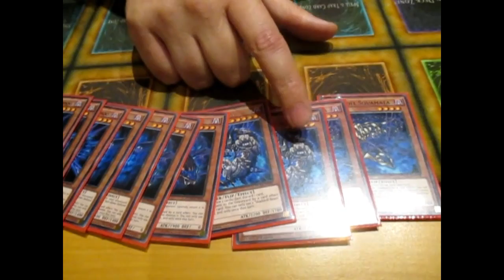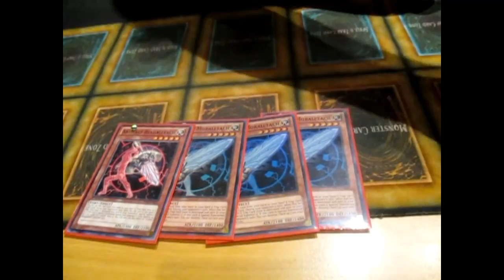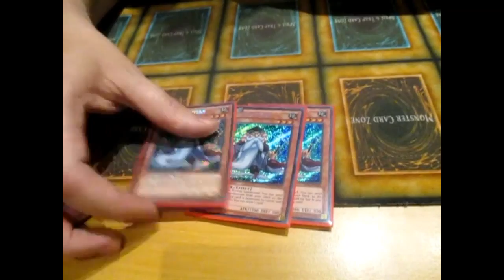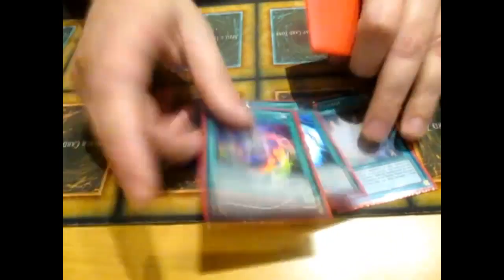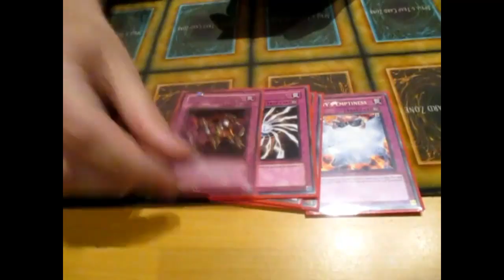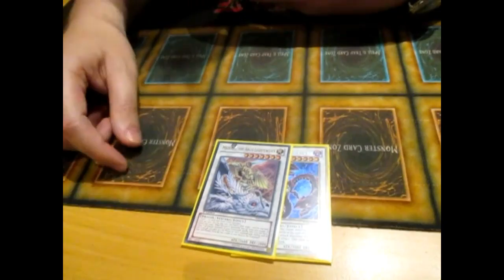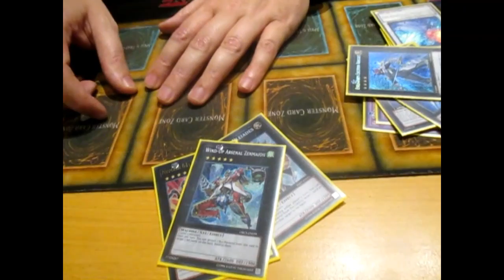Yu-Gi-Oh! Deck Profile - Regionals Top 8 - Shaddoll Artifacts (August 2014)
Top 8 decklist - Shaddoll Artifacts (August 2014 format)